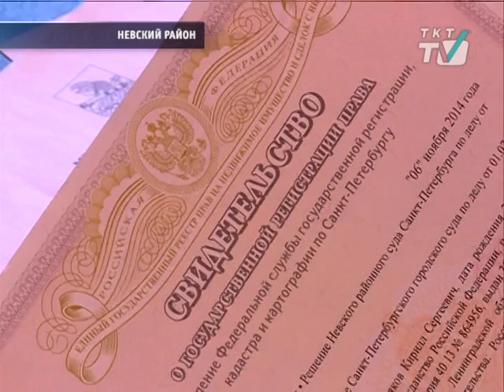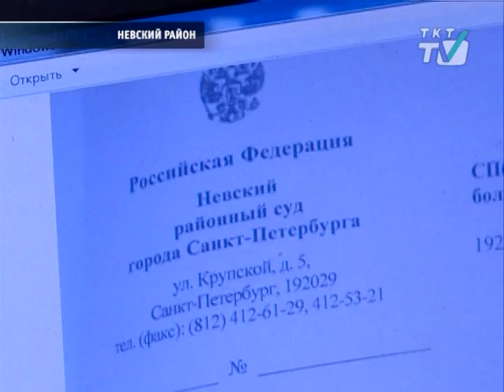Благодаря работе отдела опеки и попечительства сироте вернули его законную квартиру.